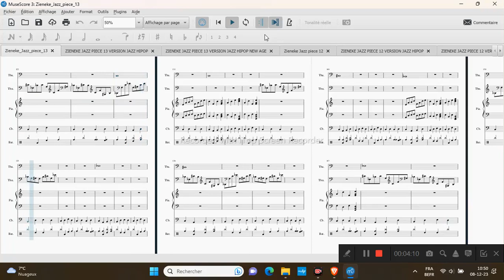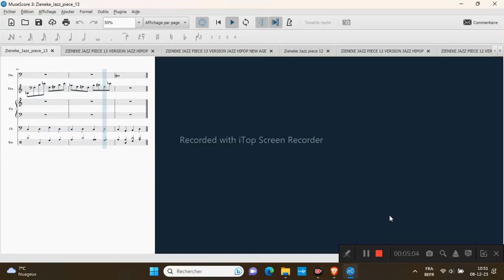ZIENEKE JAZZ PIECE 13